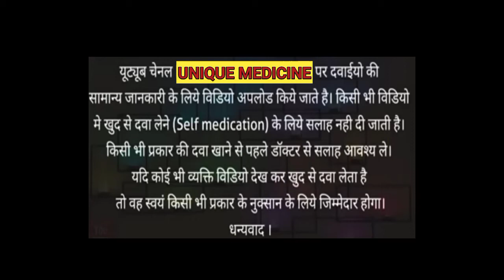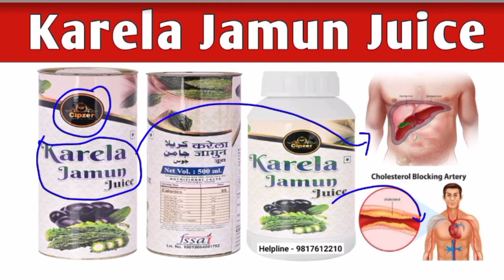Cipzer Karela Jamun Juice, दिल और लिवर को स्वस्थ्य रखे, भूख बढ़ाए, चेहरे की चमक बढ़ाए, नए बाल उगाए